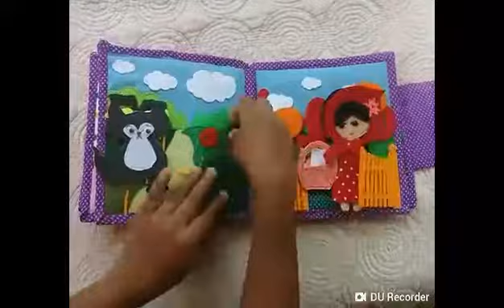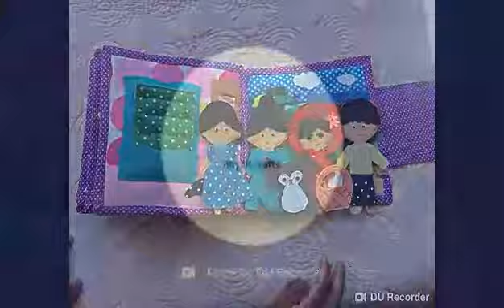Red riding hood busy book~Rhyzit crafts